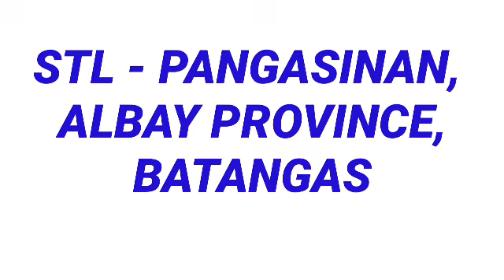STL - PANGASINAN ALBAY PROVINCE BATANGAS 2ND DRAW RESULT (5:00 PM DRAW) October 29, 2024